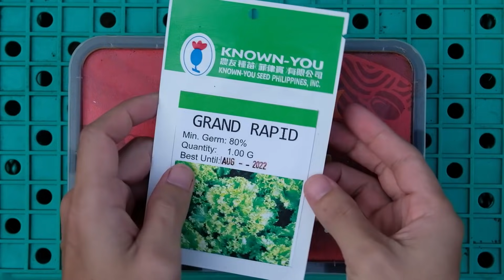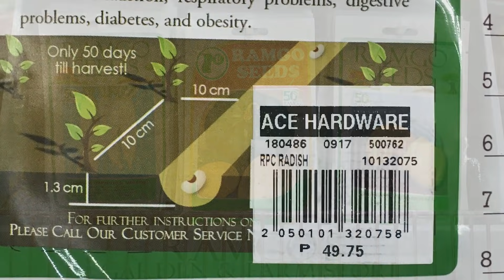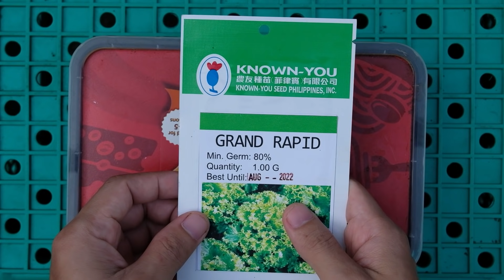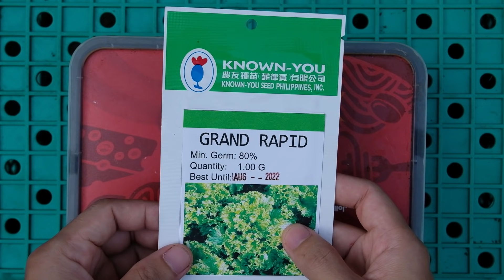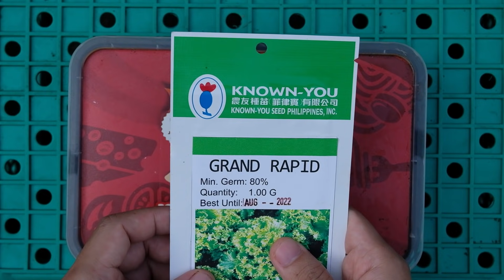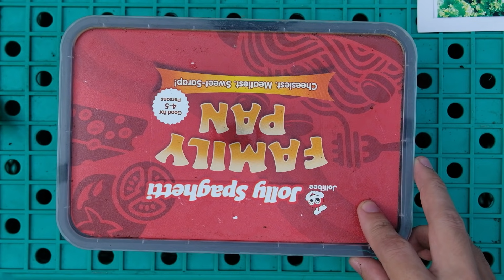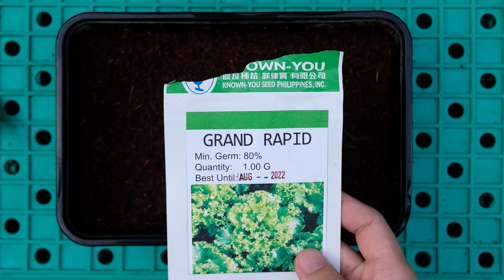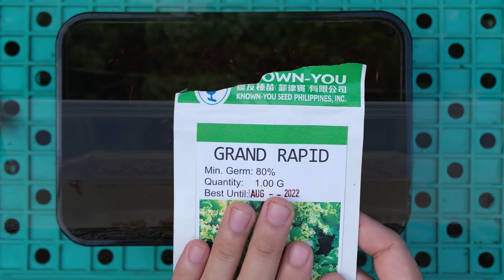Gabay sa Pagpapasibol ng Binhi: Mga Sagot sa Malimit na Tanong sa Pagbibinhi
Gabay sa pagbibinhi para sa mga baguhan. Ilang kaalaman na makakatulong upang maging mas matagumpay ang pagpapatubo ng mga binhi.

MGA BAHAGI
0:00 Introduksiyon
0:42 Pasasalamat
1:52 Saan mabibili ang mga binhi?
2:40 Paano pumili ng binhi?
5:25 Sowing tray ​
6:24 Best seed raising medium
9:28 Recommended seed raising mix
11:40 Pagtatabi ng binhi
13:32 Damping off
18:03 Etiolation
19:00 Bakit hindi tumutubo?
20:00 Floatation technique
21:00 Resulta

SALAMAT!